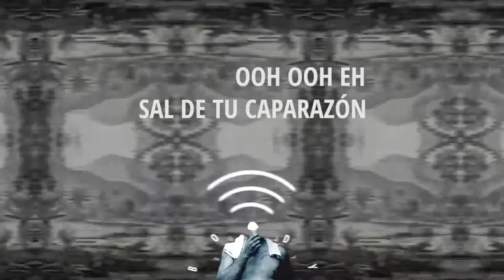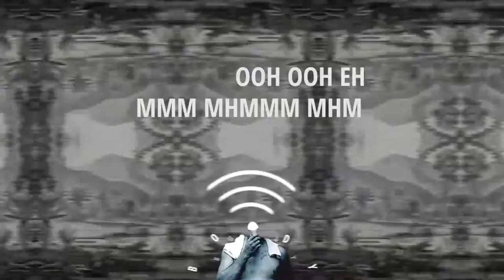WiFi Temple - Sol (LYRICS)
Sol (Official Lyric Video)
Song from the BODY EP